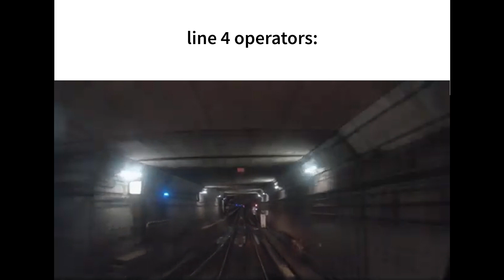TTC Slander 2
we've got a good thing going!